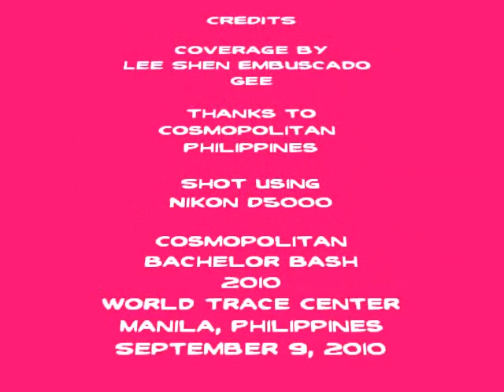Cosmopolitan Bachelor Bash 2010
Drool-worthy men walked the runway shirtless and with bottoms that almost leave nothing to the imagination. it was a great night for the all the cosmo women who attended. :)

Sam Milby,
Christian Bautista
Luis Alandy
Jay-R
Baron Geisler

were just some of the men who strutted their stuff and made us swoon with their rock-hard abs and to-die-for physique... Oh yes!! I had a lot of fun!!